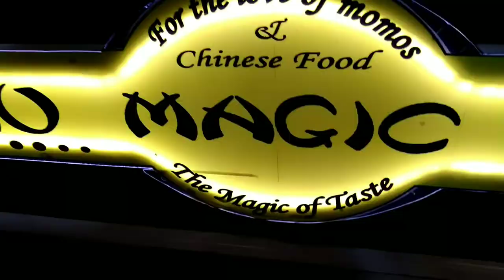MOMO MAGIC CAFE | BEST MOMO RECIPES TO EAT AT DOMJUR | INSANIS TV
MOMO MAGIC CAFE
Best Momo recipes to eat
including
normal Momo recipes
boil Momo
chicken Momo
mutton Momo
fish Momo
fried Momo
deep fried Momo
pan fried Momo
Amazing varieties to eat

This Is An amazing vlog of village life.

Help us to reach everyone.

You are Free to Use This Music in your videos
Include the following in your description (Copy & Paste)
Track - Dreams